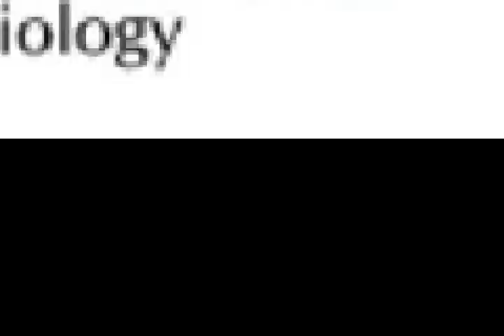ABS-BT2020-CSIR Coaching-JRF interaction series podcast-09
This is a podcast featuring Student-CSIR-JRF interaction series which is a integral part of ABS-BT2020-CSIR coaching program.
.It is part of CSIR-Coaching program where the students gets a chance to interact with CSIR-JRF's across

the country.

In this podcast, Mr.Himansu from IIT-Roorkey is interacting with the student and gives tips on preparing for UGC-CSIR-NET..